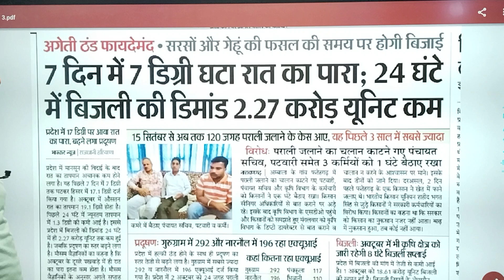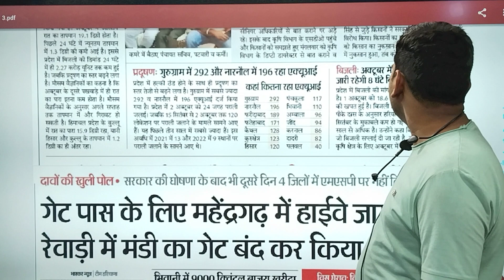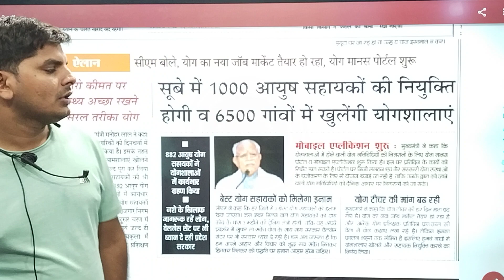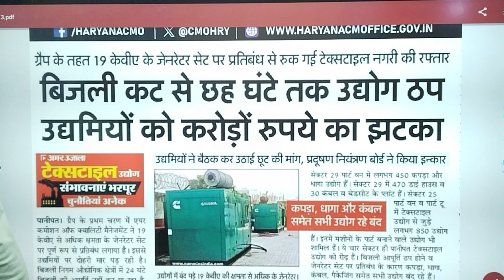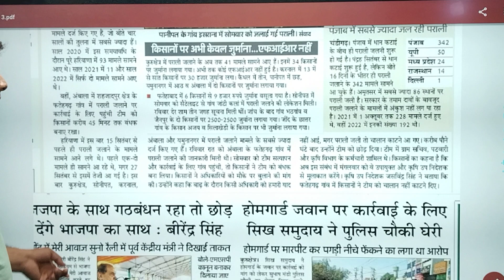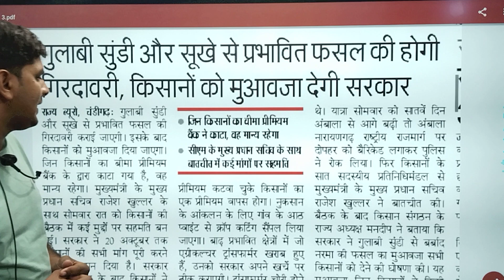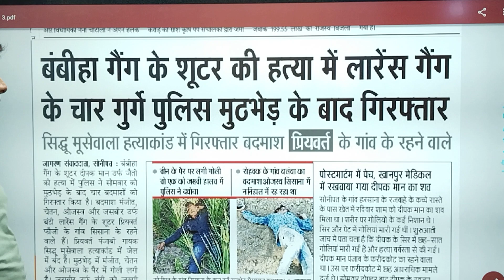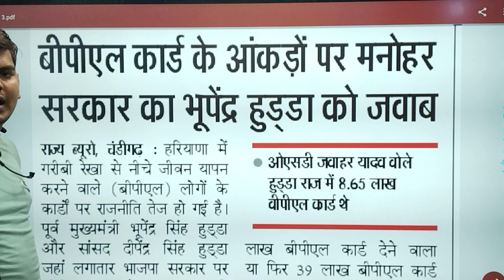हरियाणा सरकार 19 बिग ब्रेकिंग सरसो तेल,योजना,PPP, मौसम,मुआवजा, राजनीति,फसल| Haryana Sarkar New Yojna